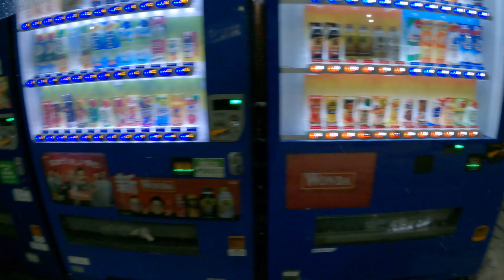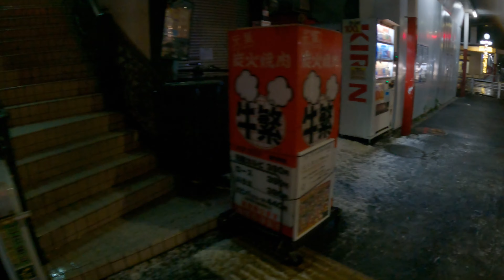Tokyo Snowy Midnight Walk | Nakano-sakaue to Shin-nakano | VXT TRAVEL | JAPAN 4K